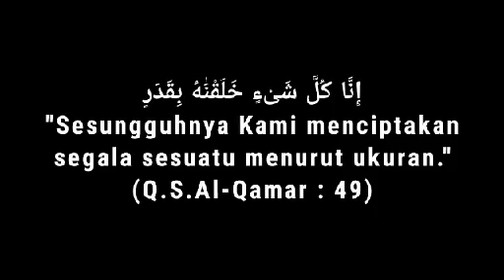MANTAN ingin BERHENTI MENCINTAImu.Silahkan dia coba | Semakin dia berusaha, Semakin dia JATUH CINTA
MANTAN terus berusaha untuk berhenti mencintaimu.  Dengan memamerkan dan memuji setinggi langit pasangan barunya.  Dengan membencimu.  Dengan meng-Ghibahmu dan lain-lain.  Semakin keras usahanya,  semakin dia jatuh cinta kembali padamu.  Kenapa...?  Karena eh karena... Simak jawabannya di sini

Lihat pula video-video populer kami lainnya :

√ 3 Tanda MANTAN MUMET. Balik Padamu
   = MALU lanjut dgn Orang Ke-3 = STRES |

√ DiJamin,  MANTAN APES karena tidak
   setia padamu | Ini 3 Tanda dimulai

√ Kangen MANTAN sampai MBREBES MILI,
   lakukan ini agar MANTAN yg kangen

√ 2 Azab DUNIA | DiSegerakan utk MANTAN

√ Hari NAHAS orang ke-3 | Penyebab kamu

√ Stres mikirin MANTAN,  lakukan Hal ini.

√ 3 Tanda MANTAN kena TULAH karena

√  Lakukan hal ini,, DiJamin MANTAN nyari
    kamu.  Kalo gak ada kamu hidupnya SEPI

√ TimeLine MANTAN berbalik & Gak Kuat

√ Di Puncak Stres,  MANTAN pasti kembali
   padamu.  Karena seluruh rahasianya ada

√ Buat MANTAN GONCANG,  Siang &
   Malam meriang jika sehari saja gak

√ Buat MANTAN Nge-CES , NAKSIR berat